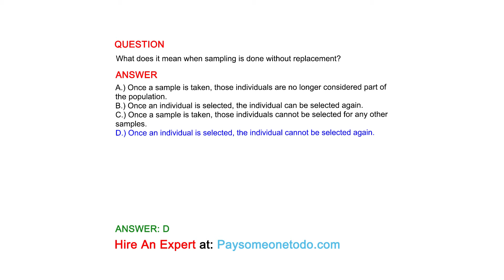What does it mean when sampling is done without replacement?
QUESTION

ANSWER
A.) Once a sample is taken, those individuals are no longer considered part of the population.
B.) Once an individual is selected, the individual can be selected again.
C.) Once a sample is taken, those individuals cannot be selected for any other samples.
D.) Once an individual is selected, the individual cannot be selected again.